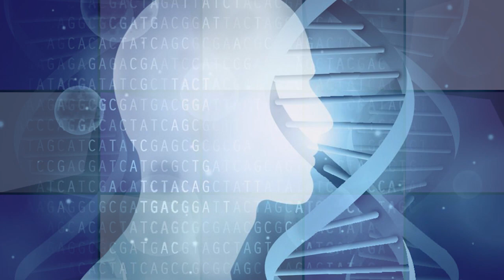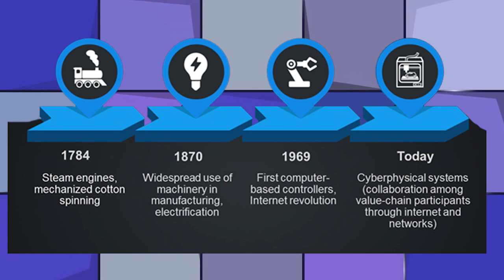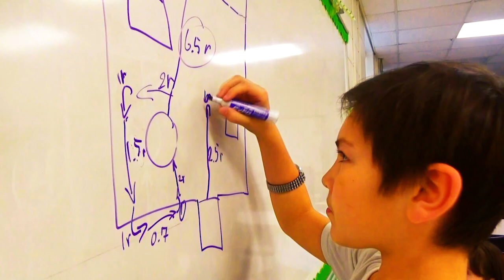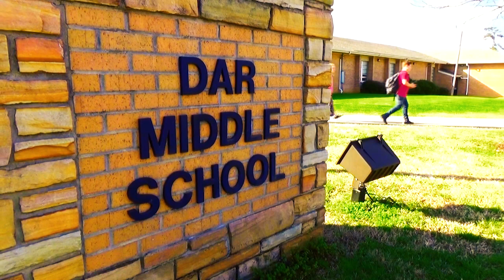DAR Junior High School Robotics